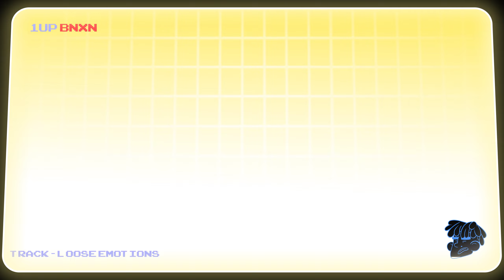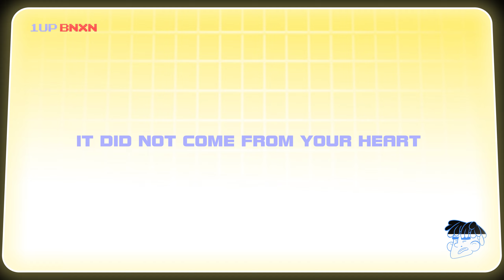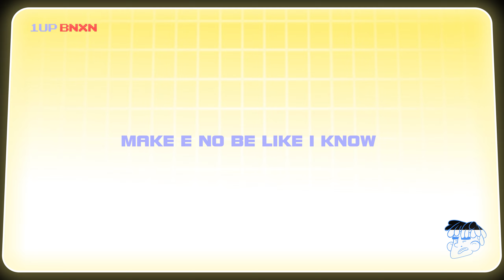BNXN fka Buju - Loose Emotions (Official Lyric Video)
Listen to the EP “Bad Since '97". Out Now!